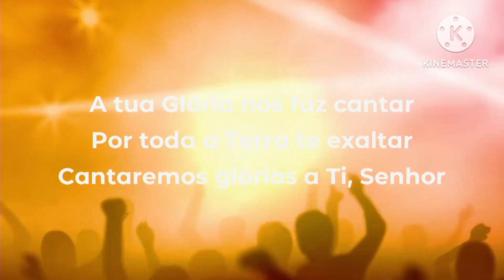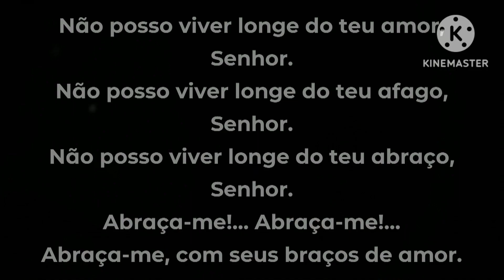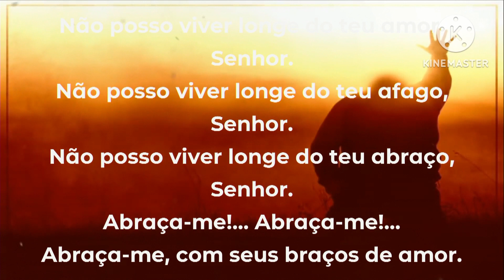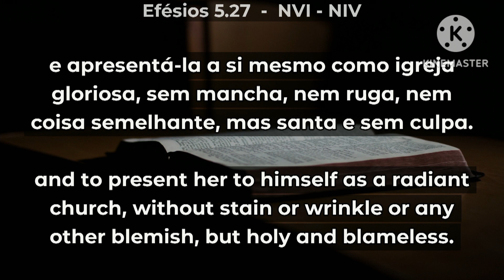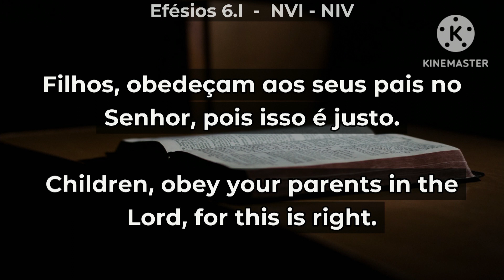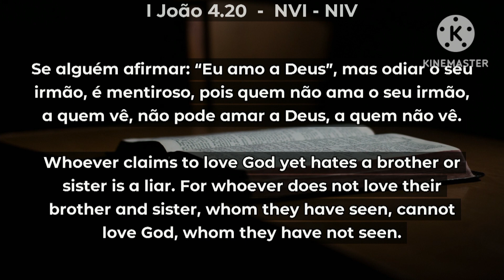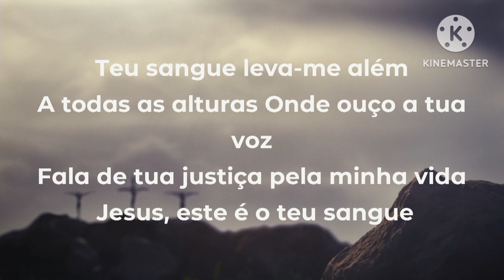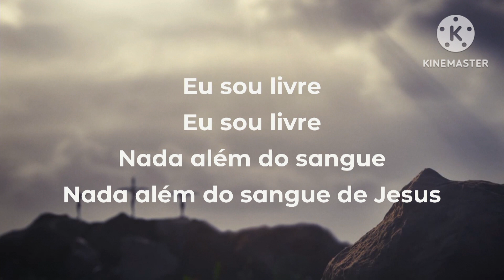Saturday Evening service 20th April 2024